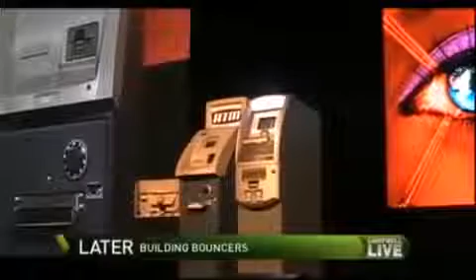Barnaby Jack The Genius Hacker Dies - RIP - Hacking Legend